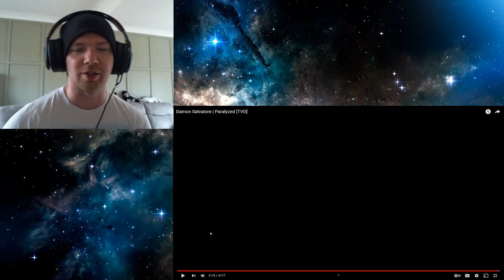Damon Salvatore | Paralyzed [TVD] - REACTION!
My favourite character from the show. I love this song and this edit just fits so perfectly! I love this!